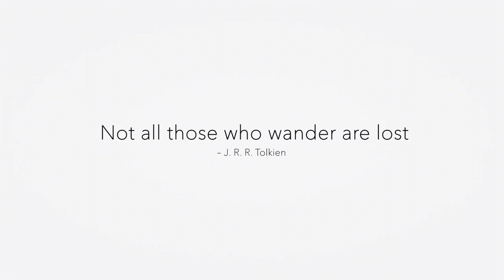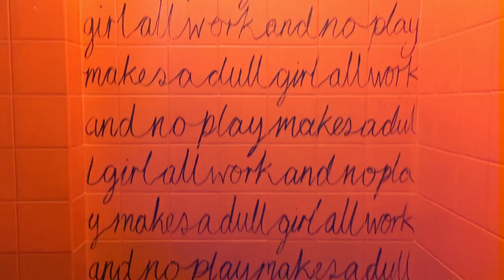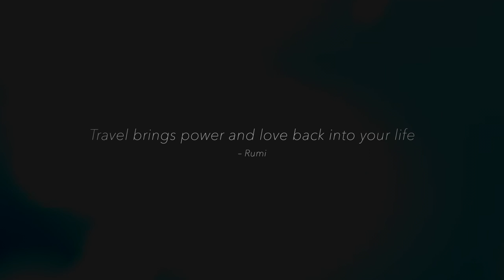LONDON - The place I fell in LOVE with